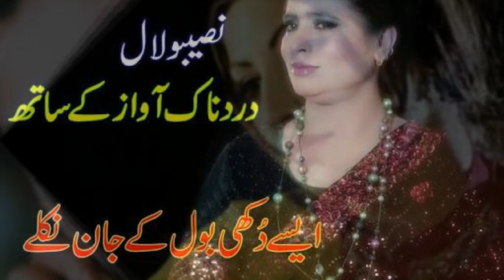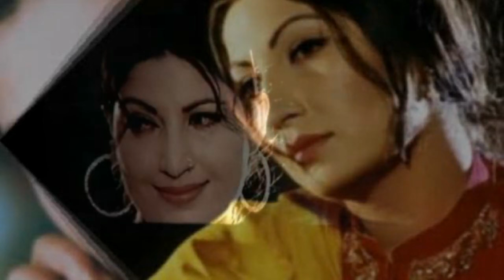Mil de maya ek war zindagi sad song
Naseebo laal sad best other one sad song